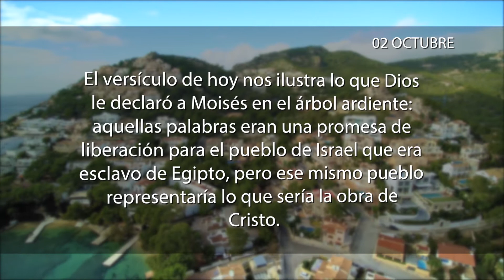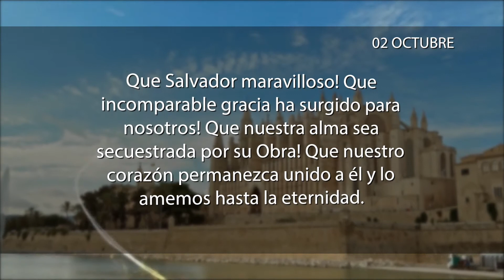La meditación 02 de Octubre de 2017 "JESUS DESCENDIO PARA LIBERARNOS Y ELEVARNOS"